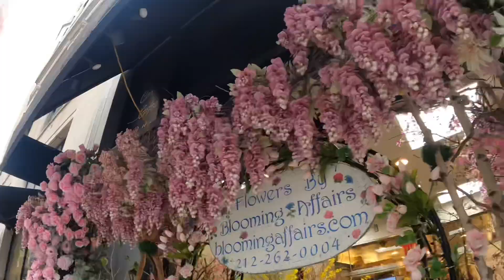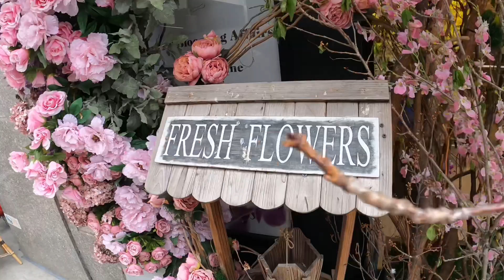NYC - Day 2